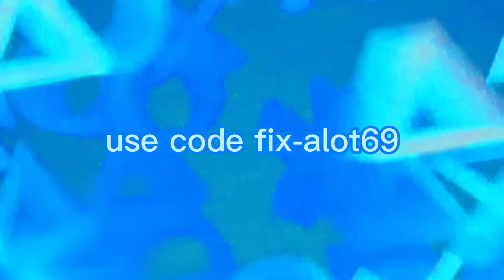New montage on ⌨️ (glitch) look at me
First fortnite ⌨️ montage keyboard ⌨️
 Editors TikTok:@o_unique_o
Ps4 username YT-fix-alot

Mlany epic name YT Fix Alot

My Instagram account is YT Fix Alot

My discord name is:ytfix alot#0531